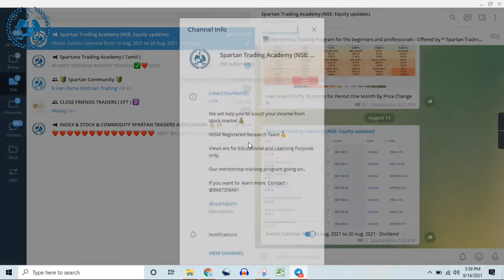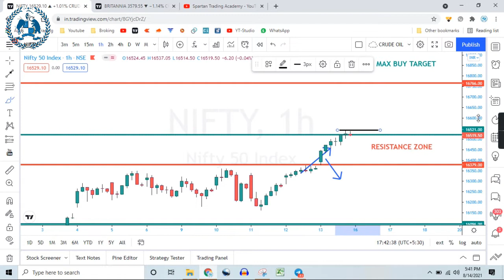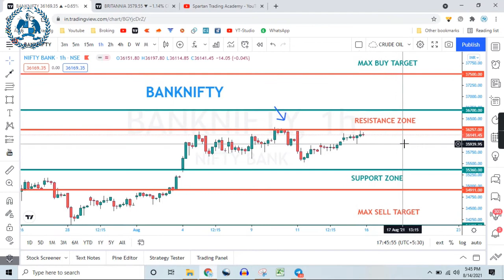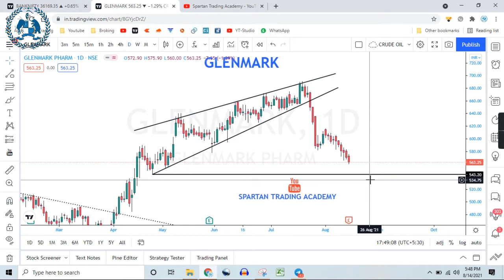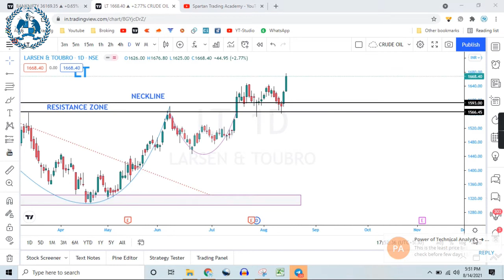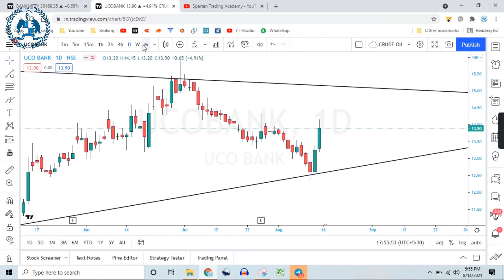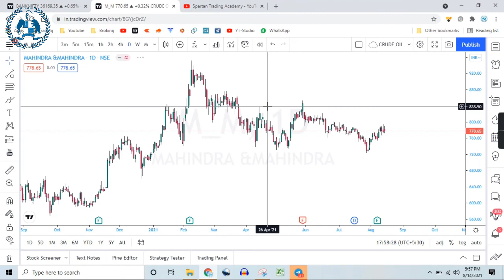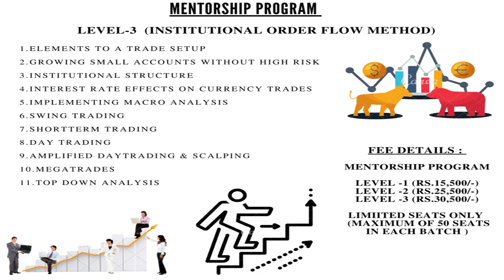Nifty and Banknifty Next Target | Hold Or Exit | Breakout and break down Stocks | Spartan Review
Breakout stocks: Nifty And BankNifty Prediction  /Nifty and Banknifty Levels and Market Updates and Levels / Latest Stock Dividend Details

For Account Opening : ( Lifetime Support in Trading and Investment )
Zerodha:

Follow Our Free Telegram Channel For Next Webinar Updates ..

Follow Our  Free Telegram Channel For More Stock And Intraday Calls And knowledge..

( Free Intraday HNI BankNifty Option Calls )

The Secret of Fibonacci Retracement?

LIVER TRADE